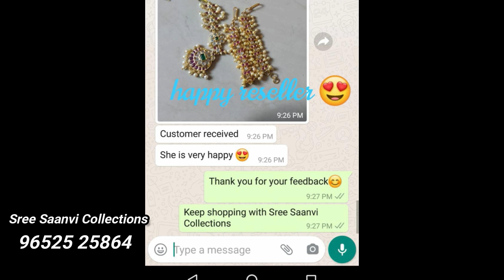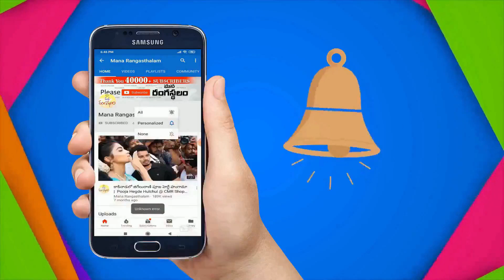మీరు చూసిన వెంటనే ఆర్డర్ చేసే సూపర్ జ్యువలరీ 👆| Best Cz Matt & Handmade Jewellery With Offer Price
Best Cz Matt & Handmade Jewellery With Offer Price |

Hello everyone
Sree Saanvi Collections  seller vachesi prasanna garu .veru vachesi SBR and AN code  and Rsk  codes ki main dealers . This offer valid only 31st March varaki matrame .After 31st March 10% discount ke vasthunnai idi resellers ki  manchi  avakasham  to earn more money, customers kuda direct ga purchase cheyachhu, single item kuda courier facility vundi

 Cod  option ledu
 Only Intrested people's  kinda unna link lo join avvandi. Daily updates kosam group lo join avvandi . customers aithe personal number ki msg cheyandi.

All coded jewelry fb page 👇link